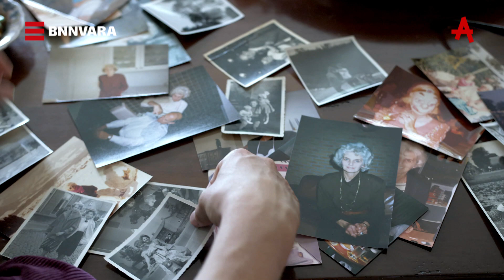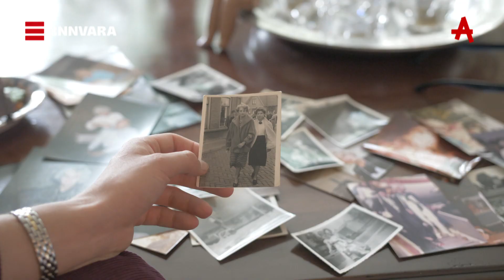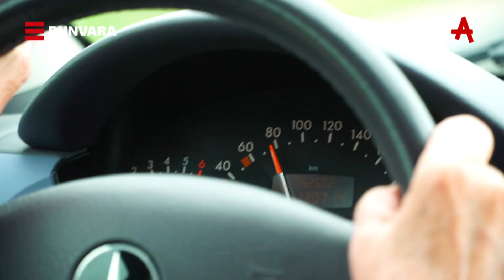EVA & OMA RIET // INVESTEREN IN DE OUDJES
In ‘’Investeren in de oudjes” gaat Eva de straat op om jongeren te vragen hoe vaak ze langs hun opa of oma gaan. Ook leert ze haar eigen oma, die zich soms best eenzaam voelt, een stukje beter kennen.

Er is onder ouderen een hoop eenzaamheid en het zou mooi zijn als jongeren zich vaker inzetten om een stukje eenzaamheid weg te nemen. Op pad gaan met een oudje is namelijk vaak heel leuk!

BNNVARA ACADEMY
De BNNVARA Academy is dé plek waar nieuw talent zich ontwikkelt tot mediaprofessionals. Twee keer per jaar werven we de grootste talenten voor de verschillende afdelingen binnen BNNVARA. Voor of achter de schermen, radio, televisie óf digital, alles is mogelijk! Elk half jaar start een nieuwe lichting.

De video’s op dit kanaal worden gemaakt door de TV afdeling van de Academy, waar de presentatie- en regietalenten hun skills ontwikkelen door veel fouten te maken en bier te drinken, maar wel alleen buiten werktijd en van eigen geld want professionaliteit. De huidige lichting Academy TV diamantjes bestaat uit Eva, Annelies, Jamaal, Lienke en Roxanne.